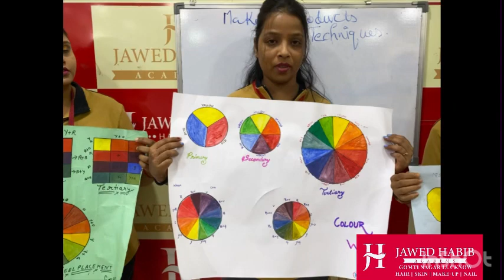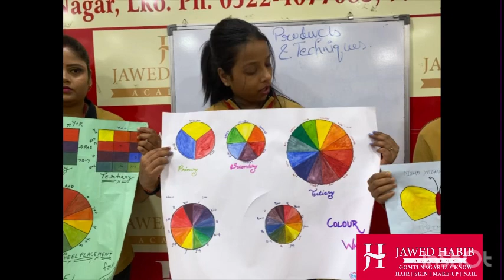Color wheel /color wheel Design!! How to draw color wheel cicle /the color circle /learn &Art